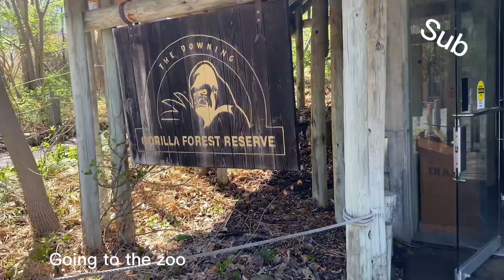Going to the ZOO